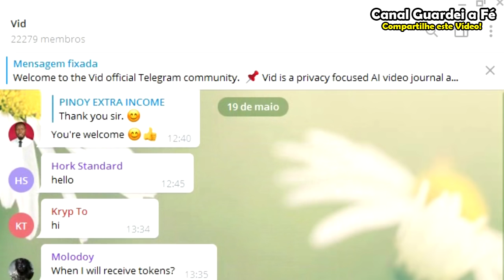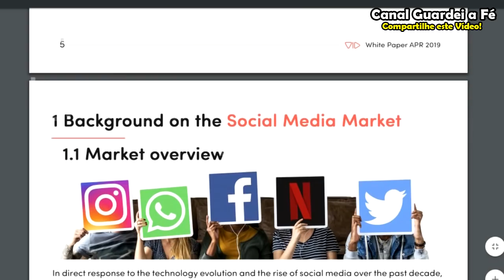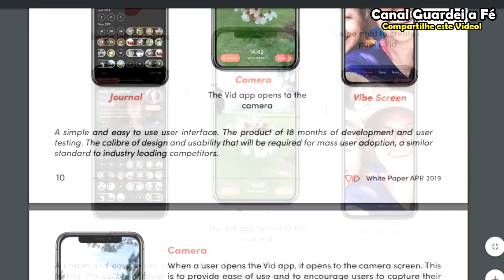VID - Um Aplicativo de vídeos para Monetizar suas Memórias.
- Site: vid.camera
*Tem que estar no canal de telegrama oficial do Vid durante todo o período da campanha

VID é um Aplicativo de Rede Social baseada em AI e focado na Privacidade dos usuários.
Playlists Separadas para Você!